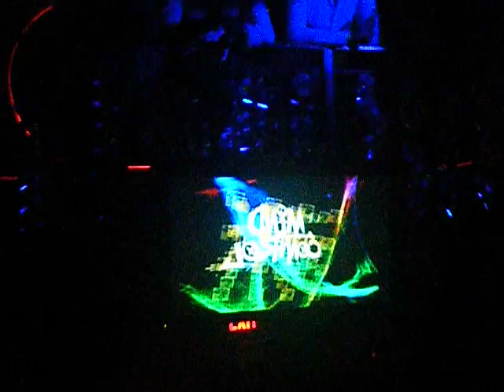Mind Control playing Tom Stephan - Lights Out (Eric Entrana Mix) [Nervous Recs]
Mind Control (Richie Santana & Peter Bailey) puts this huge cut to test with the rabid clubgoers.